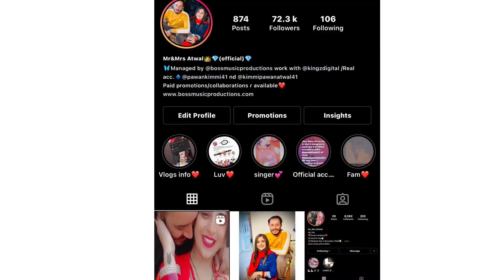ksoote fse jalandhar😂😂||kimmipawan||vlog#53